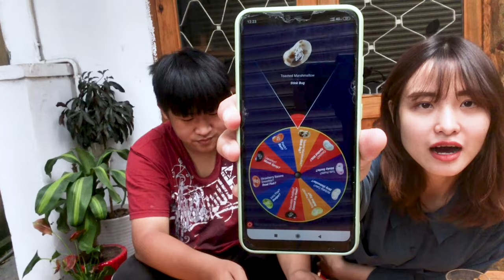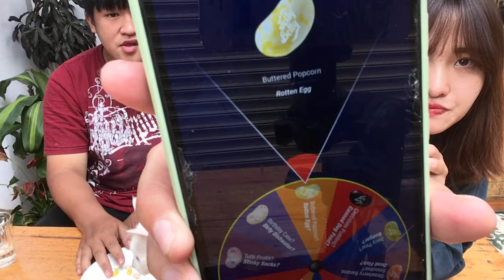#9 THỬ ĂN KẸO THỐI VÀ CÁI KẾT KHÔNG THỂ THỐI HƠN - LẠI CHƠI KHÔN RỒI! - BẢO MÓM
Cảm ơn các bạn đã dành thời gian quý báu xem video của mình.
Video này lại là một sự "chơi khôn" của mình! Mong rằng các bạn có những phút giây thư giãn vui vẻ!